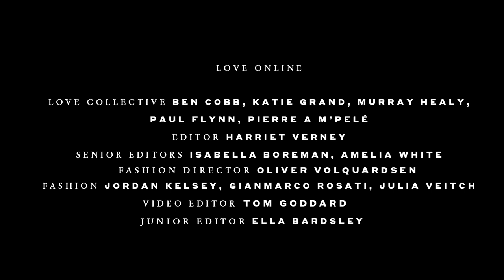Model Mariacarla Boscono is captured by Alex La Cruz